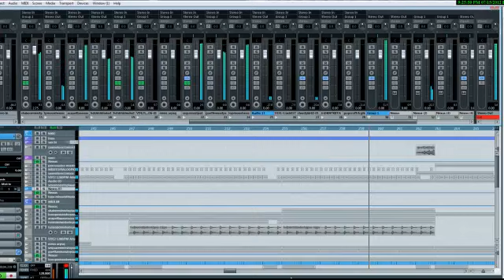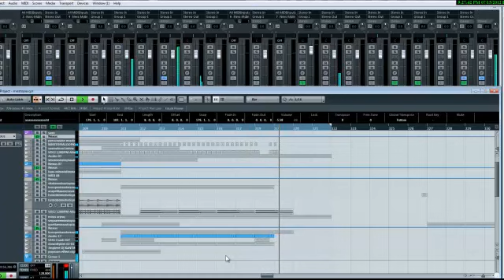Dj Kantik - Misstopia (Orginal Club Mix) Çok Yakında !!!